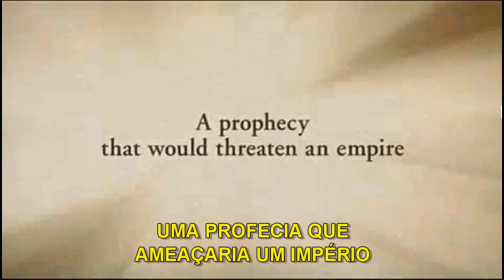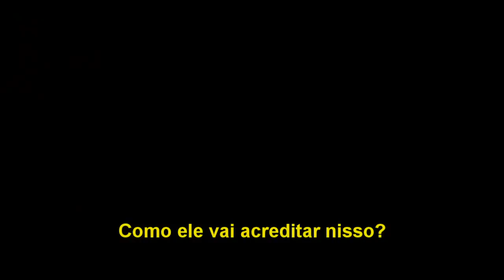Jesus a História do Nascimento (trailer - legendado)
Agora é a hora de voltar ainda mais no passado e descobrir como esta extraordinária história começou, em uma superprodução focada na emocionante saga de Maria e José -- na qual eles enfrentam provações para o seu amor, para a sua esperança e principalmente para a sua fé.

Acompanhe a profecia descoberta pelos Três Reis Magos nas estrelas, testemunhe a caçada do temível Rei Herodes ao Messias anunciado e siga a trajetória da mãe do Filho de Deus saindo de Nazaré rumo a Belém, onde nasce então a criança que mudaria o mundo para sempre. Você está convidado a vivenciar a mais eterna das histórias de uma forma como você nunca viu antes.

É sempre bom lembrar hoje e sempre a história de nascimento do nosso Salvador, nosso Rei Jesus, o Cristo!